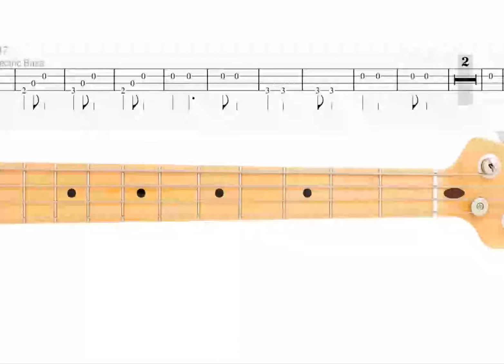ROCKBAND "Sun Flower" Electric Bass part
Electric Bass play-along part.
Arr. by RM Fell.